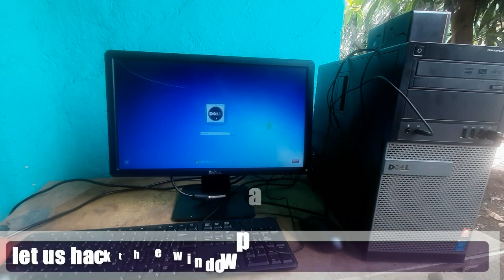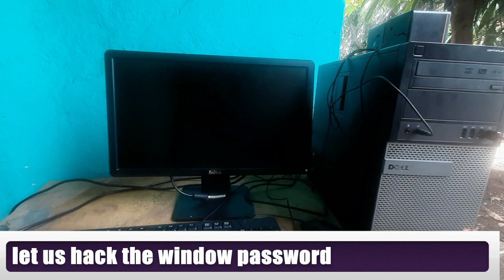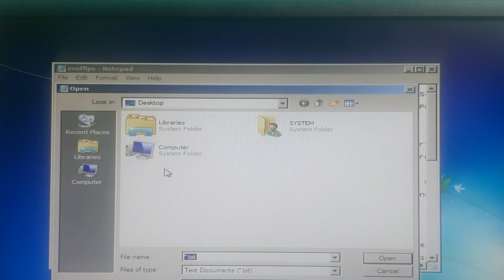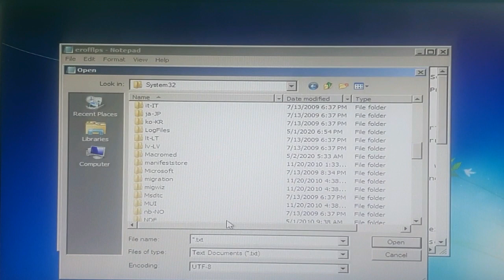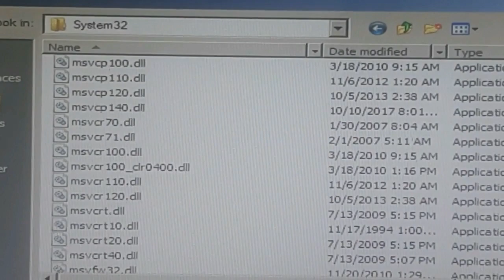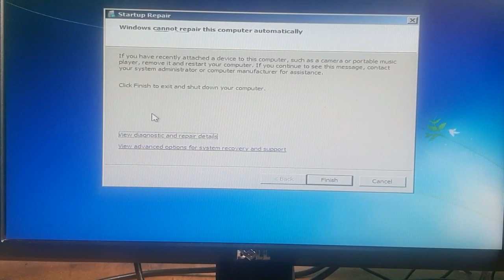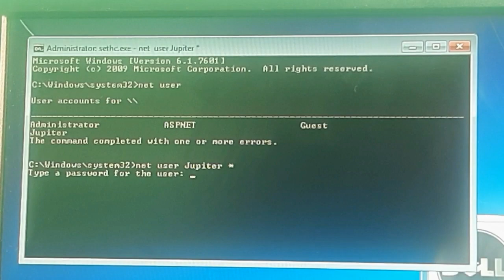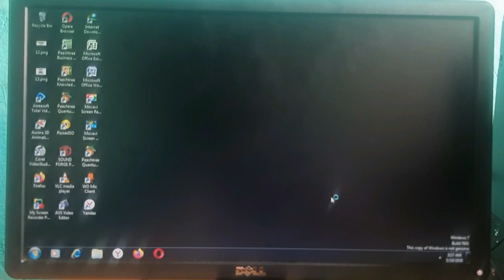Bypass Window 7 Admin Password In Amharic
የ Window ተጠቃሚ password እንዴት መስበር አንደምንችል ሙሉውን ማብራሪ ቀለል ባለ ሁኔታ ፤ password ቢጠፋም Window እንደገና መጫን አያስፈልግም ብልሀቱ እዚህ Tutorial ላይ ያገኛሉ ሙሉዉን ይመልከቱ